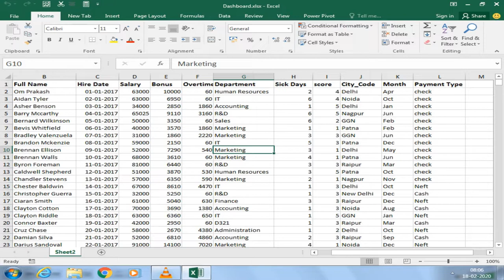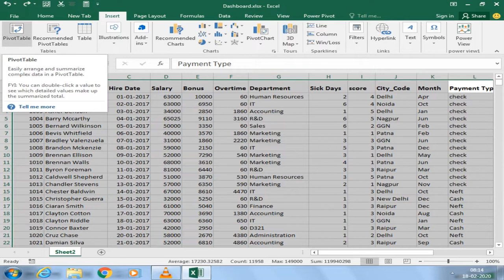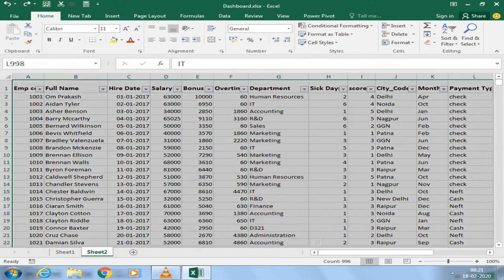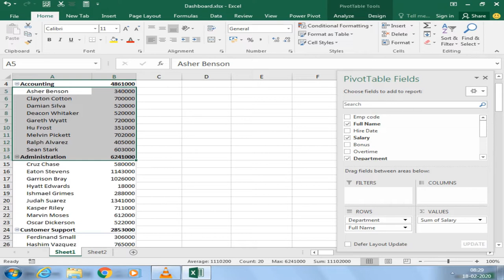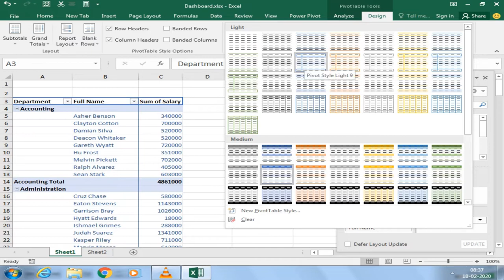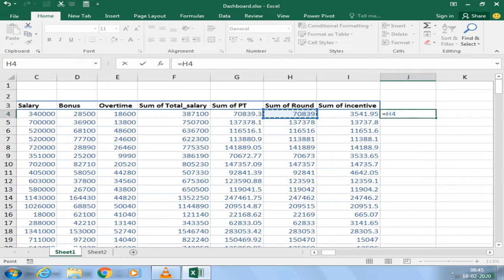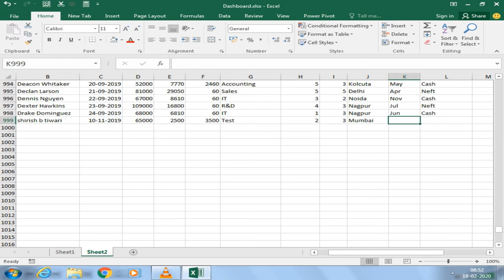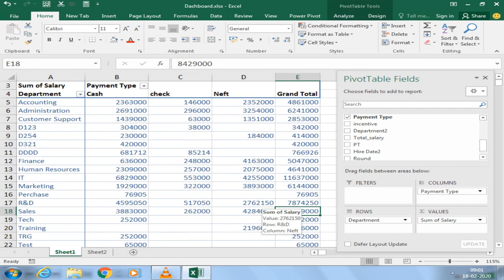Excel MIS Update Part1